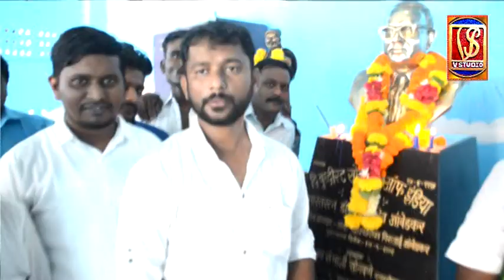वंचित आघाडीचे उमेदवार,मलिक अर्जुन पुजारी,mlik arjun pujari,इंदिरा नगर तुर्भे अमोल जावळे म्हणाले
वंचित आघाडीचे उमेदवार,मलिक अर्जुन पुजारी,mlik arjun pujari,इंदिरा नगर तुर्भे अमोल जावळे म्हणाले तट गट सोडून सर्व वंचितांनी एक जुटीनी वंचित आघाडीचे सर्व उमेदवार निवडून आणायचे आहे नवी मुंबई चे उमेदवार मलिक अर्जुन पुजारी यांचा बहू मतांनी विजय करायचा आहे,,